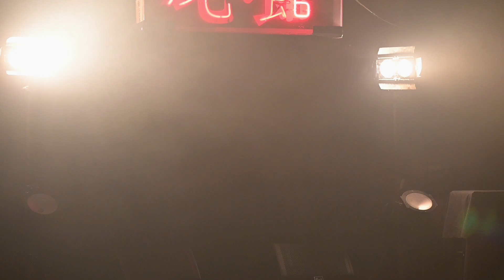RESNECT (リスネクト) 【2024.8.12 目黒鹿鳴館】